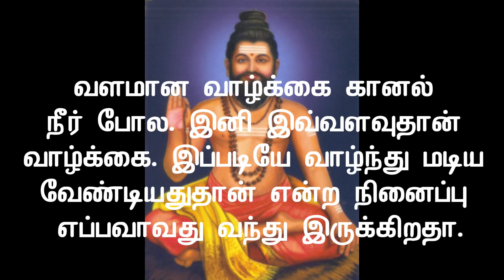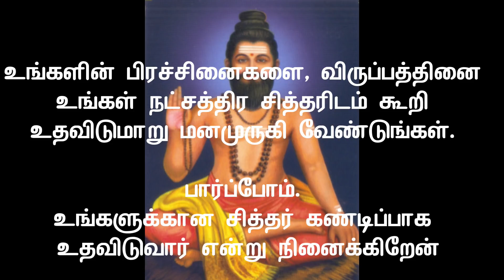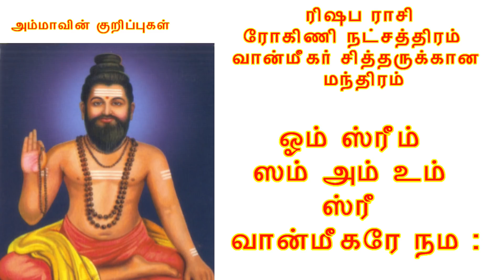ரோகிணி நட்சத்திரம் ரிஷப ராசி வான்மீகர் மந்திரம் || Rohini nakshatra siddhar manthiram